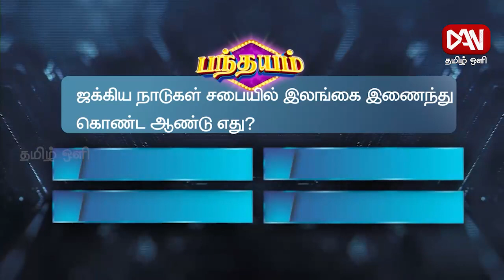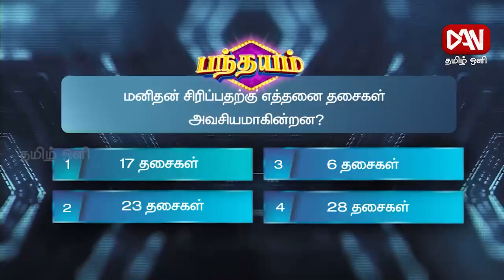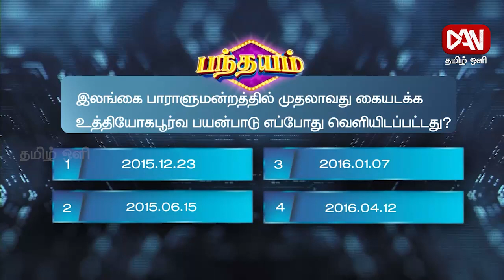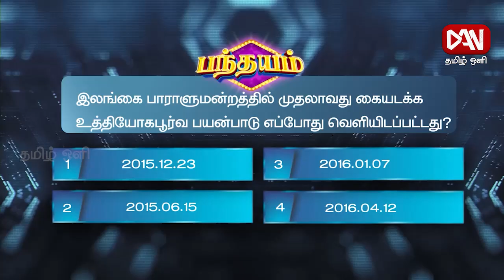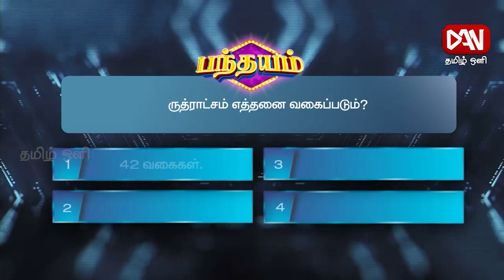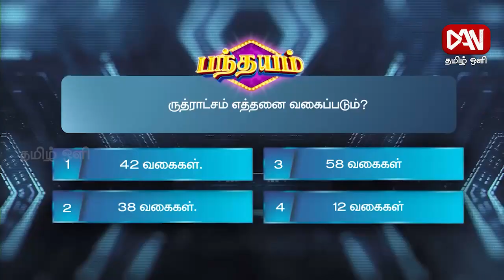பந்தயம் | 19.04.2023 | நீங்களும் வெல்லலாம் - EPISODE - 09